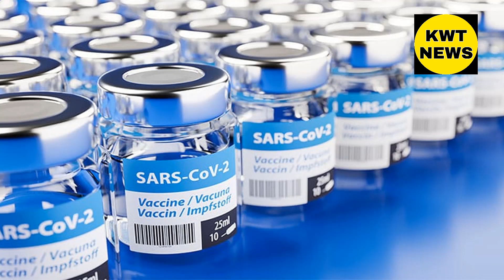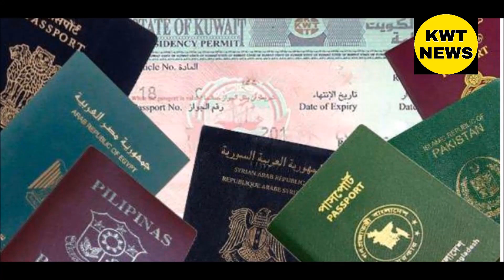Kuwait breaking news today Kuwait 34 Ban country entry Kuwait Today Kuwait news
Kuwait breaking news today

Kuwait 34 Ban country entry

Kuwait Today Kuwait news

Saudi News Today, Saudi breaking news,Saudi entry visa Saudi News Hindi

Dubai,Abudhabi,sharjah,Air india Flight Latest,

दोस्तों इस चैनल पर सभी वीडियो सही खबर आपको देता है अगर आप कुवैत सऊदी अरब ओमान कतर के खबरों से अपडेट रहना चाहते हैं फ्लाइट विजा के बारे में जानकारी चाहते हैं तो हमारे इस चैनल को सब्सक्राइब करें और साथ में इस वीडियो को शेयर करें ज्यादा से ज्यादा ताकि सभी के पास जानकारी पहुंच सकें कुवैत खबर की तरफ से आप सब को स्वागत करता है

kuwait today international flight breaking news
kuwait today news
kuwait today
kuwait news Hindi
kuwait today flight booking breaking news
news today
latest hindi news
news
latest news
online news
today news breaking news in hindi
in kuwait
kuwait news
Kuwait to Delhi Flight